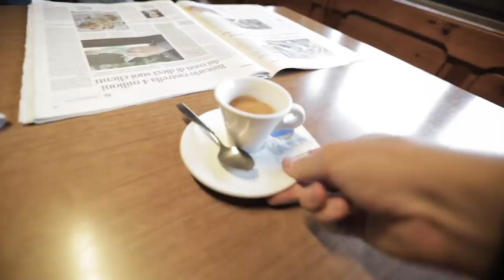Building my DREAM BIKE - Wilier 0 SLR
Building my dream bike... next stop, Calpe.

Paint scheme was made using the system.

Jam Cycling,
Attacus Cycling,
Wilier Triestina,
MET Helmets,
Shimano,
SpinOnThese Wheels,